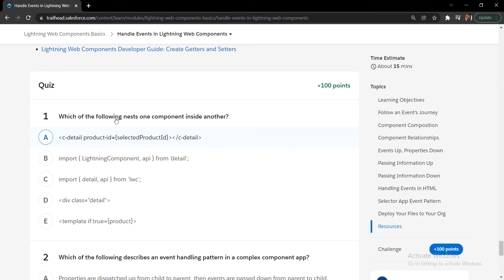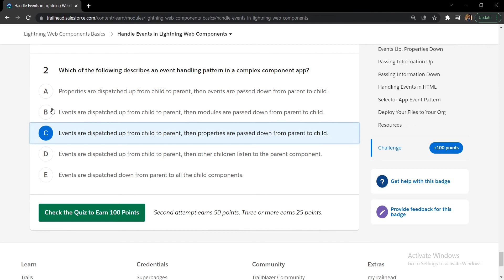Salesforce Trailhead - Handle Events in Lightning Web Components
Solution of Salesforce Trailhead - Handle Events in Lightning Web Components

This trailhead is a part of Lightning Web Components Basics Module.